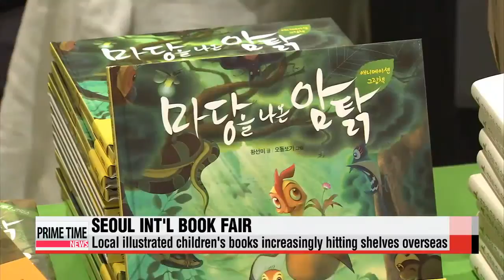21st annual Seoul Int′l Book Fair opens Wednesday 서울 국제도서전 개막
In Korea， autumn is regarded as the season for reading.
That′s why as the seasons turn， various book fairs are opening.
Among them is an international book fair in Seoul.
Kim Ji－yeon takes us there.
Korea is well－known for exporting its cultural content including K－pop music and TV dramas， but how about its books？
Answering this question is the focus of the 21st annual Seoul International Book Fair， which opened on Wednesday.

″The fair enables readers， publishers， and writers from around the world to come together in an appreciation of all kinds of books... including illustrated children′s books.″
Such children′s books are seen as most likely to hit overseas book shelves.
″The Hen Who Dreamed She Could Fly″ by Hwang Sun－mi is a case in point.
Since its release in Korea， it has sold more than one－point－6－million copies over the past 13 years.
It was made into an animated movie in 2011 and also translated into English version.
Within a month of its release， the English version became the best－selling illustrated book in major bookstores in Britain.

″Although all the main characters of the book are animals， readers tend to easily relate to the story as if it′s of a friend or parent. When readers start to do that， it doesn′t really matter whether the story is from another country， it becomes universal.″

″It goes without saying that books are the foundation for creativity， which serves as an important competitive drive in today′s society. This is why the government is vowing to support the development of the publishing industry... so that it can play a vital role in cultural development.
Books from more than 16 countries are also on display at the fair， which runs through Sunday.